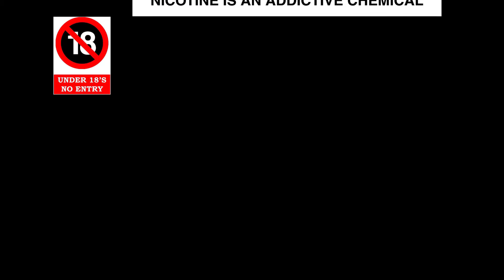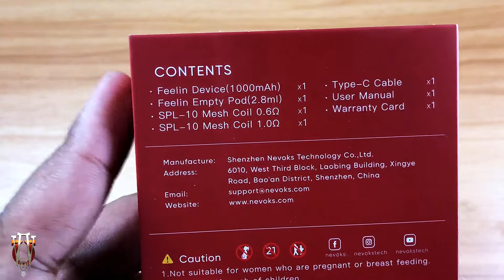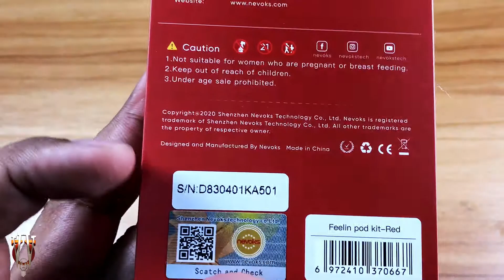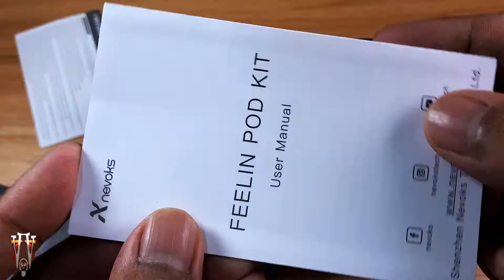Sedang Viral di Malaysia!!! Nevoks Feelin Pod Kit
Assalamualaikum & Helloooo Vapers !

Pod yang tengah viral sekarang ni, macamana performance dia? ok ke tak?

]- Jangan lupa selera masing - masing, tekak lain - lain.
]- Video ni berdasarkan rasa tekak aku dan pendapat aku, honest review.